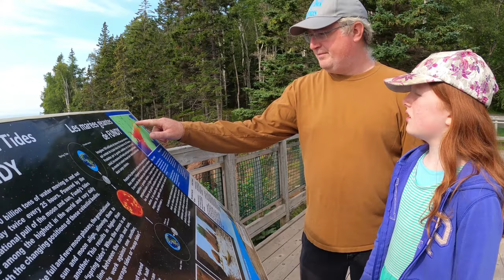The Real Reasons NOT To HOMESTEAD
There are endless reasons NOT to HOMESTEAD, but will you let them stop you? Today I cover a some real reasons why, maybe, you should not homestead. Homesteading has become real trendy over the past few years and many people are not seeing the whole side of the homesteading life style. Before you make your decision not to homestead, or to homestead, I recommend you watch this video for a good overview of the challenges and the stumbling blocks for most people.

Ploughman's Backyard
Denbigh, Ontario
K0H1L0
Canada

►For YouTube Creators:
Are you a creator and looking for some great music to go along with your great content? Try Uppbeat, its FREE!

►TubeBuddy is a browser extension that lets you get more views and increase subscribers by providing you with tools that help you optimize your content in the fastest time possible!

00:00 Introduction
00:16 Finances and Expenses
05:49 Fear of Failure
08:47 Laziness and Procrastination
11:02 Trendy
13:09 Fear of Wildlife
18:09 Social Life
21:08 Physical and Mental Health